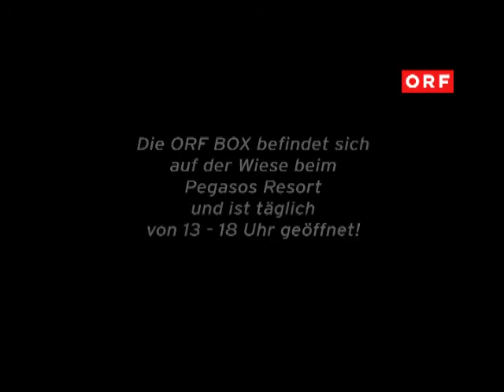ORF BOX 7 @ Summer Splash 2010